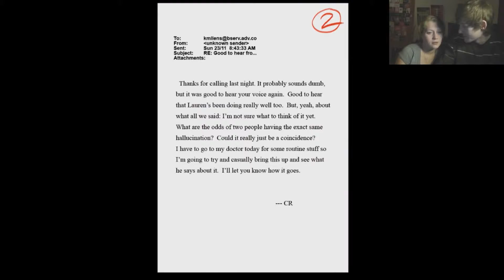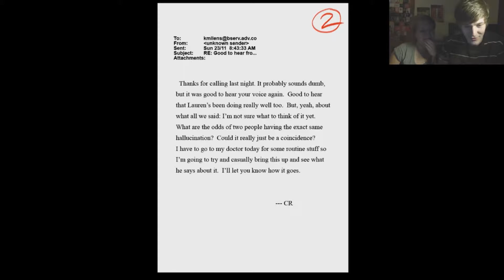Let´s Play Slender: the Arrival #02 [German] [HD][Facecam] - Erkundung des Hauses!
Was ist mit Katy passiert? Sah sie den Slenderman oder hat sie sich das ganze nur eingebildet? Sind wir schon mittendrin in diesem Alptraum? Werden wir verrückt oder ist das ganze die Realität? Der Schrecken geht weiter!

Based upon the character Slender Man created by Eric "Victor Surge" Knudsen

"For YouTubers inquiring about the possibility of recording and posting footage from our games,
we have no problem whether you are a YouTube Partner or not. Go ahead, you have our permission." Blue Isle Studios.